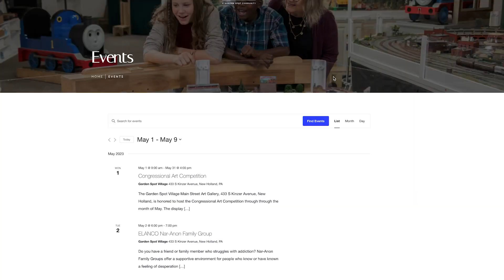Endeavor May 2023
Looking for things to do in Lancaster County, PA this May? In this month's episode of Endeavor Ric Meyers, Sales Associate at Garden Spot Village invites you to join events at Garden Spot Village in New Holland, PA.

May offers educational events that are open to the public. Local author Nancy Bieber will present a true story of a young woman who lived on a Pennsylvania farm.

Local theater group for adults with cognitive disabilities, Dramability Works! will perform an original performance of 'Knock Knock What?'

@michaelbutterman with @LancasterSymphony will present meet the Director. These educational events will be held in the Garden Spot Village Chapel at 7PM.

We are honored to host the Congressional Art Competition. Student work from the 11th District of Pennsylvania will be displayed in the Main Street Art Gallery through the month on May.

We look forward to seeing you and ask, how do you endeavor to live with purpose?